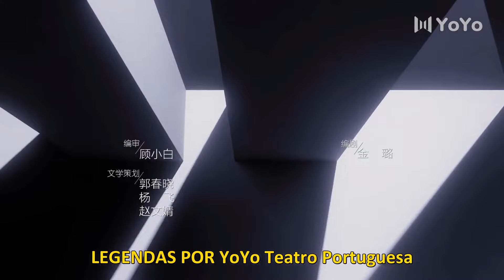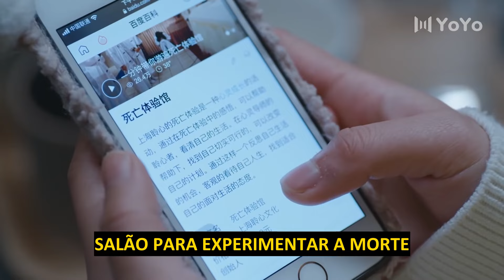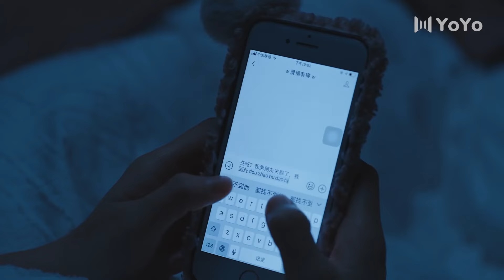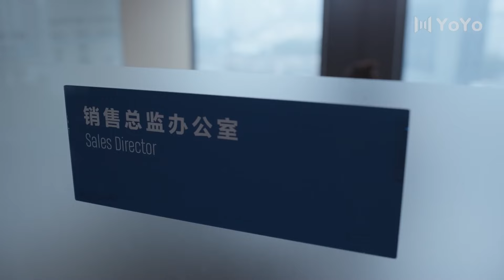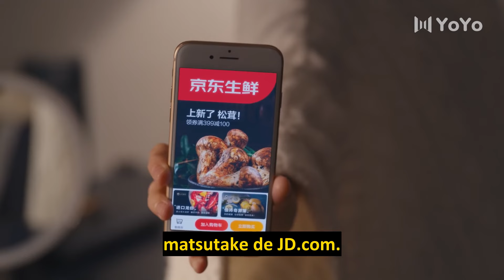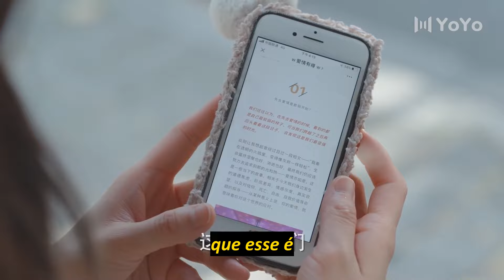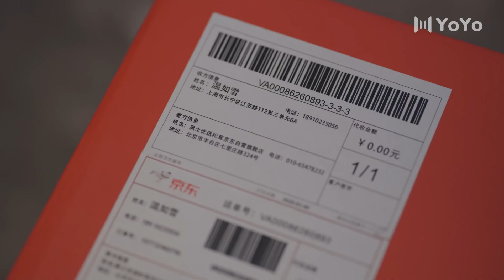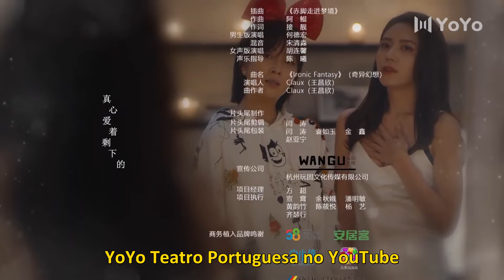[LEGENDADO] Garotas Brilhantes 06 🌸 Brilliant Girls | 爱的理想生活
🔥Sinopse:
Esta é uma história sobre cinco mulheres que vivem juntas na mesma casa. Cada uma tem uma atitude muito diferente em relação ao amor.
Uma está disposta a se casar com qualquer homem com pulso firme. Uma quer amor, mas não em um casamento. Uma está interessada no trabalho, mas não no amor. E uma que nenhum homem pode entender.

💕Elenco:
Wen Ru Xue
Dai Xi Xi
Wen Xiao Yang
Ding Hui Qiao
Qi Yue - Hu Lian Xin